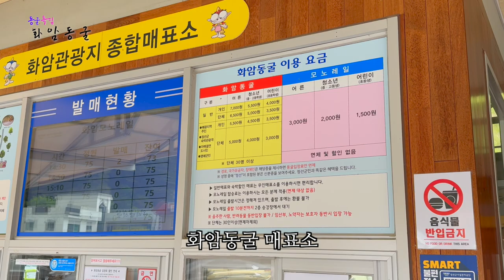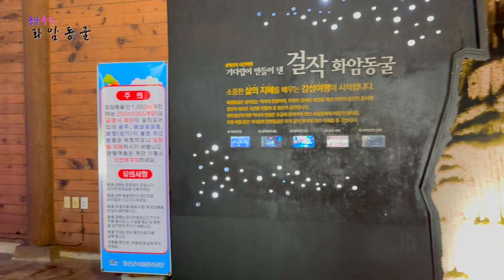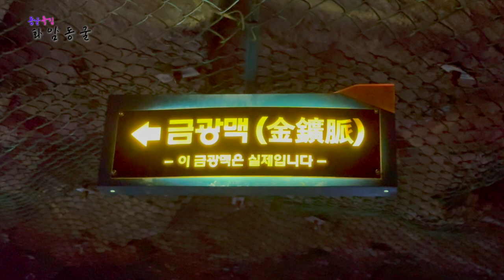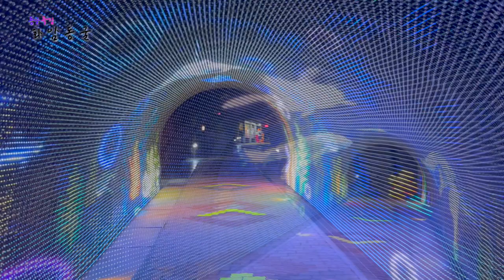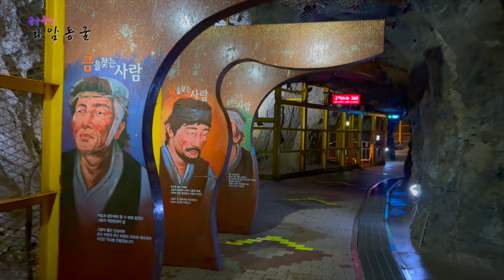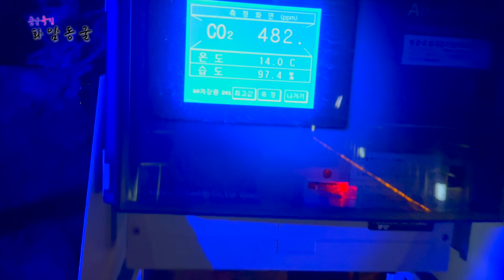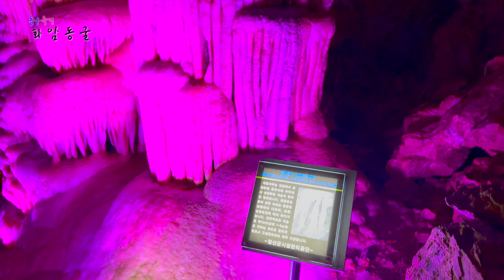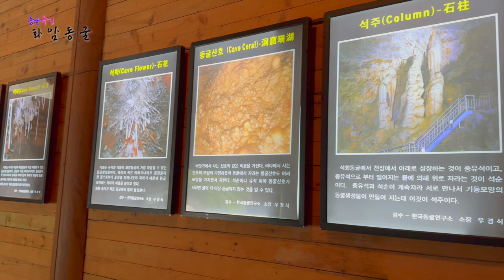[동굴특집] ep01 한국에 이런 곳이? 강원도 정선의 아시아 최대 유석폭포ㅣ 꼭 가봐야 할 여행지 ㅣ 화암동굴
*이번 영상에서는 정선군 시설관리공단의 촬영 협조를 받아 화암동굴을 촬영하였습니다.
동굴특집 제 1탄으로 화암동굴을 다녀왔습니다.
화암동굴은 아시아 최대 규모의 유석폭포가 있는 특별한 장소로, 자연의 신비와 금광 역사의 흔적을 동시에 경험할 수 있는 곳입니다.
동굴 내부는 연중 시원한 온도를 유지하고 있어 여름철 피서지로도 아주 좋습니다.
화암동굴은 1922년부터 1945년까지 금을 채굴하던 천포광산이 있던 곳으로, 금광 역사와 천연동굴의 아름다움을 함께 느낄 수 있습니다. 1993년부터 정선군에서 관람길을 조성하여 공개되었으며, 2019년에는 천연기념물 제557호로 지정되었습니다.
소재지: 강원도 정선군 화암면 화암동굴길 12-8
입장료: 어른 5,000원, 청소년 3,500원, 어린이 2,000원
모노레일: 어른 3,000원, 청소년 2,000원, 어린이 1,500원
☞문의
00:00 - 영상 시작
1:32 - 화암동굴 입구
5:08 - LED 터널
6:01 - 노다지 궁전
6:49 - 금맥따라365
9:27 - 동화의 나라
10:49 - 미디어아트
12:43 - 금의세계
14:06 - 천연종유동굴
15:04 - 유석폭포
18:27 - 동굴밖
18:45 - 후기